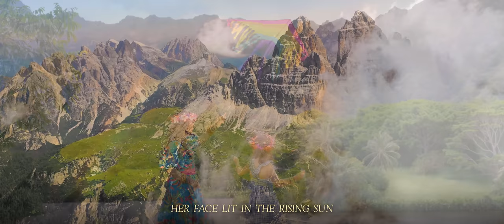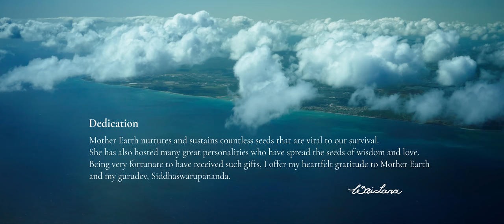She Speaks Sign Language by Wai Lana (Official Music Video)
"She Speaks Sign Language" is a dynamic and upbeat song which pays tribute to our dependence on Mother Earth and gives a glimpse of the consequences of not living in harmony with nature.
Set to mesmerizing electronic music, this unique music video is a visual masterpiece that showcases the stunning beauty and power of the planet we inhabit.
Amongst the varied terrains, cultures, and histories, we’re all connected to MotherEarth. She gives, she takes, she teaches. This life-changing year has allowed many of us to reflect upon what’s truly important. It’s also given our planet time to heal and restore. We know that what we do makes a difference. Now it’s up to us to decide what kind of difference we want to make. Watch. Listen. Share.